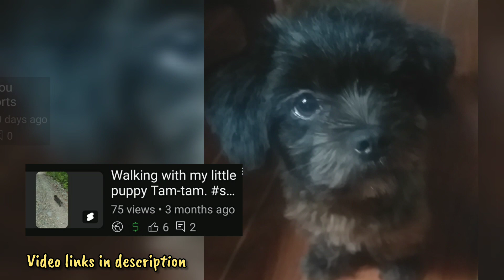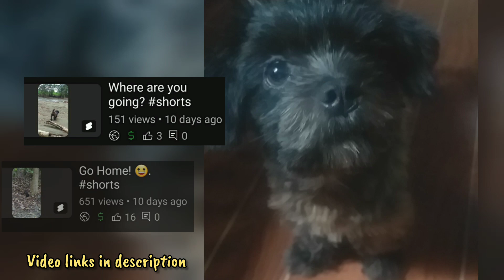Run free Tam-tam.